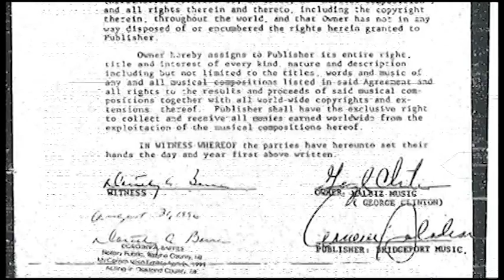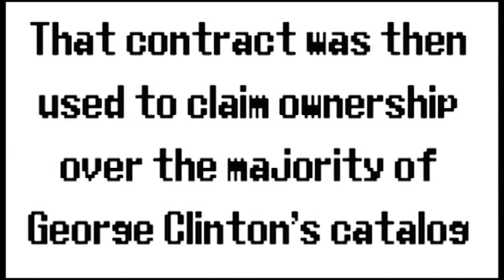CanUgetToThis (George Clinton Parliament Funkadelic)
Follow on Twitter: @funkProbosci